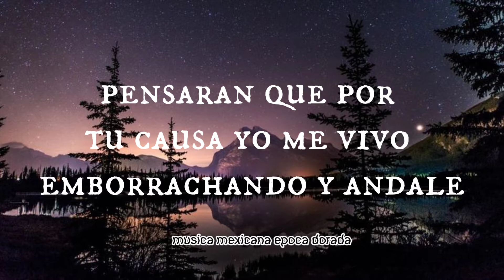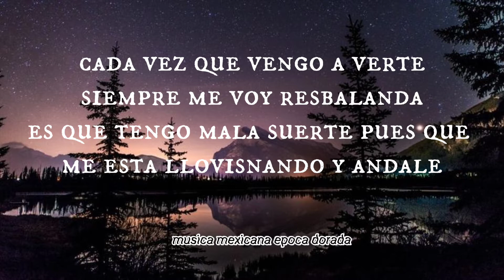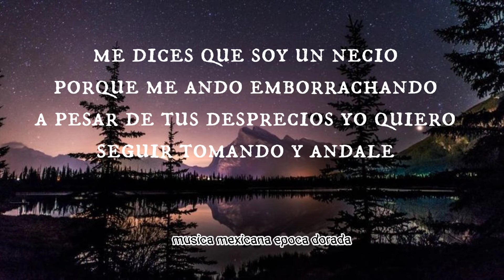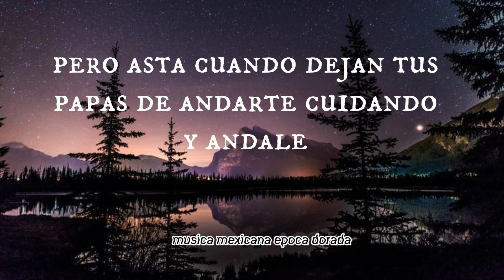Antonio Aguilar Y Andale Letra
perdon por las faltas de ortografia jaja